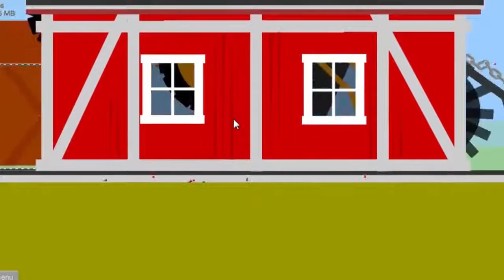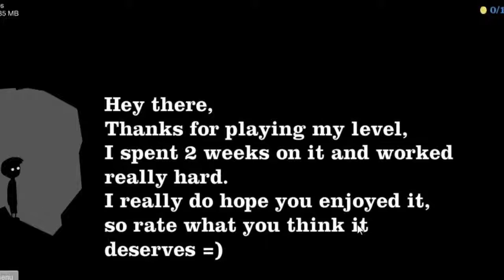Happy Wheel Ghost Barn, Limbo, Limbo 2 Map [PC] Let's Play #2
In This Video I'm Gonna Play Happy Wheels Part 2.
There Are So Many Interesting Map In This Video.
Is There A ghost In Happy Wheels?

Happy Wheels is a ragdoll physics-based browser game developed and published by Fancy Force. Created by video game designer Jim Bonacci in 2010, the game features several player characters, who use different, sometimes atypical, vehicles to traverse the game's many levels. The game is best known for its graphic violence and the amount of user-generated content its players produce on a regular basis, with game maps shared on a public server. (Wikipedia)